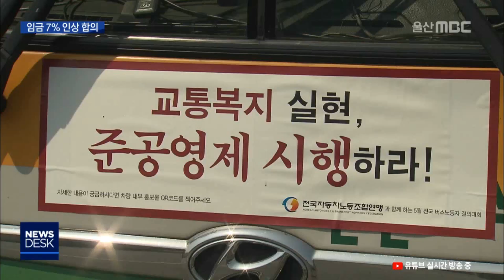임금 7% 인상 합의..버스요금 오르나 🤔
시내버스 노사가 임금 7% 인상을 합의하며
임단협 합의안을 도출했습니다.
향후 버스요금 인상이 예상됩니다. 🚌